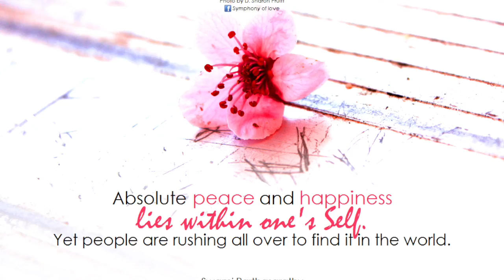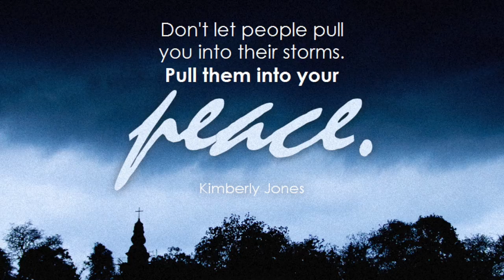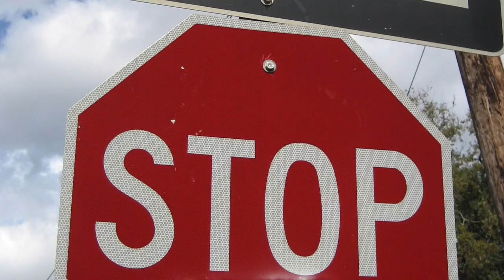When You Dream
A song called " When You Dream ". From my fourth album “ Music For The People, Part 2 of 3 ”, now available at iTunes, Amazon, Google Play, Spotify etc...